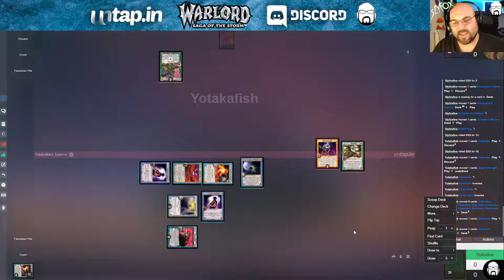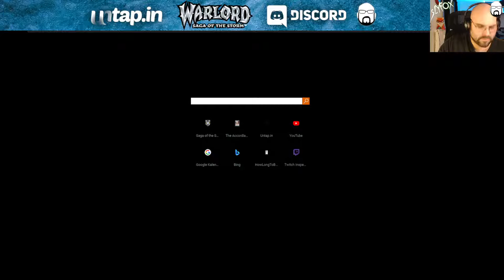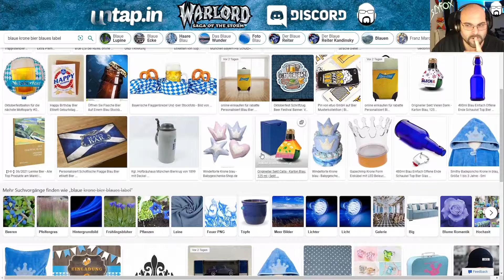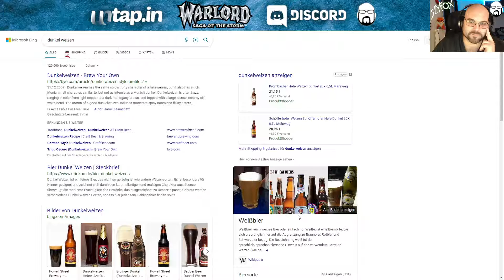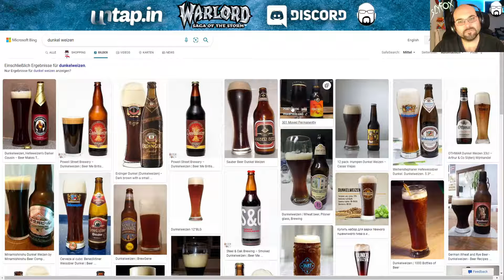Ancient - Quality of Life - Round 4 - Yotakafish vs SlyfoX | Warlord: Saga of the Storm CCG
Ancient - Quality of Life 2021 Warlord: Saga of the Storm ccg